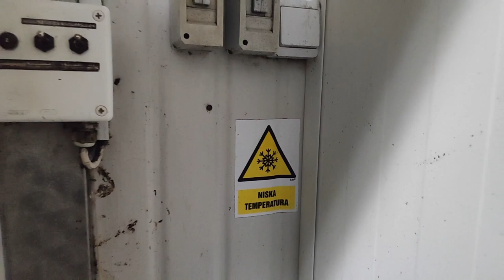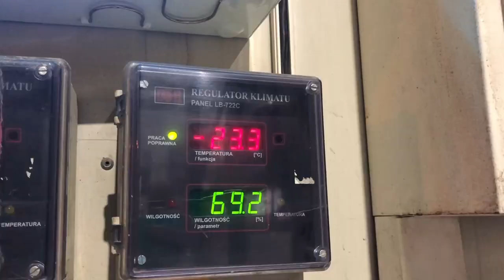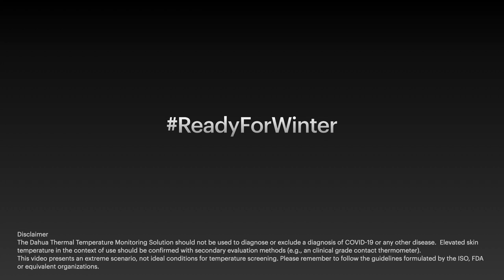Dahua HBTM Ready For Winter - Dahua Evangelists in a Freezer! [Subtitles]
OFFICIAL PREMIERE
We decided to check what might happen during the upcoming winter when people come indoors from a cold weather and we need to measure their temperature with Dahua HBTM solution. We simulated that experience by...going in a giant freezer to cool off then check the results with Dahua BF5421 thermal camera and the TPC-HBB black body...
Took weeks to make this video, I do hope you like it! Ur welcome to share it further ;)

Script, Voice-over & Editing - Jacek Węglarz
Technology Evangelists - Jacek Węglarz & Mateusz Zapotoczny - „CCTVnerds”
Special Thanks to Łukasz Gryglas & Kacprzak Technologie Bezpieczeństwa